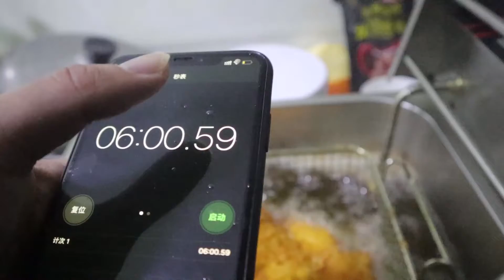自製超大版，Plus爆漿雞排，和允指原味雞味道一模一樣【饞大鑫】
请注意，本视频符合平台的使用要求，没有任何违规行为。
雞排插牙籤，在中間加入芝士。今天大鑫自製超大版爆漿雞排！在家吃允指原味雞！
大家好，這裡是“饞大鑫”YouTube唯一官方頻道